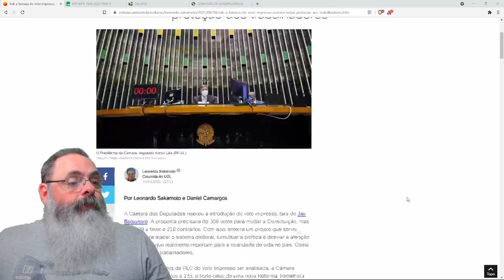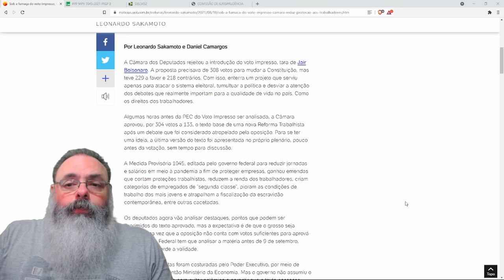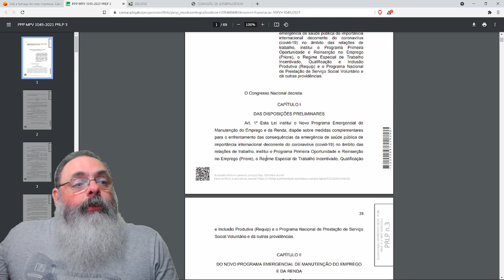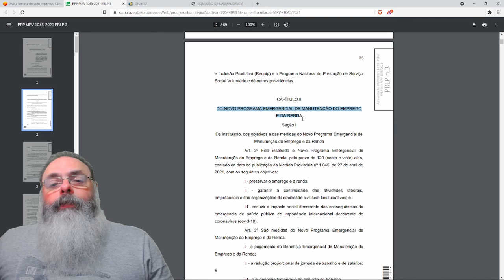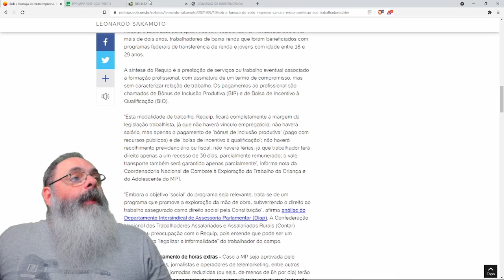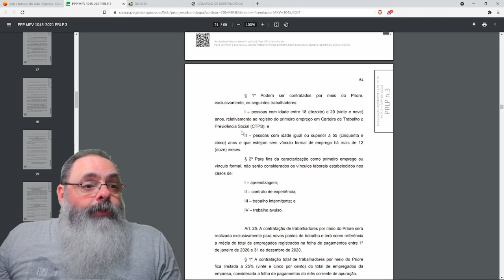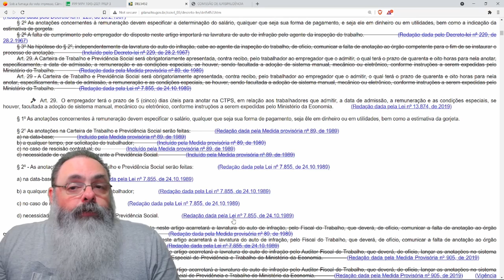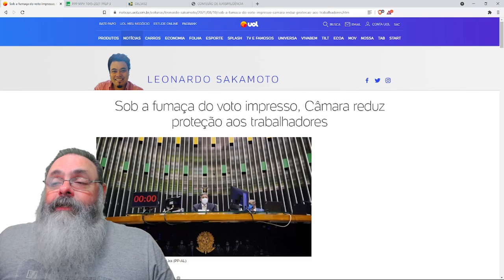No meio da confusão do voto impresso, boas notícias para os trabalhadores